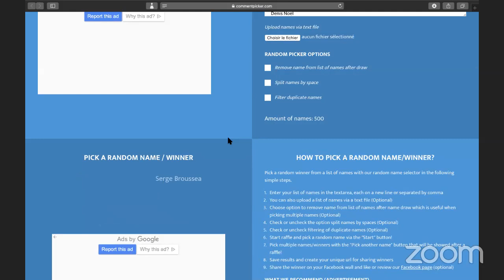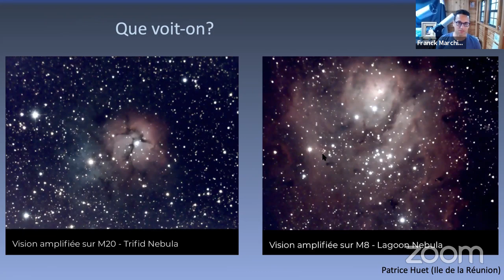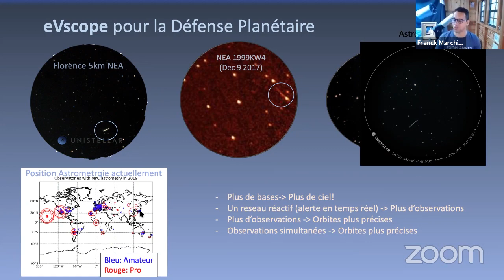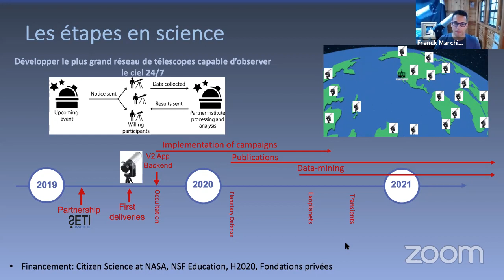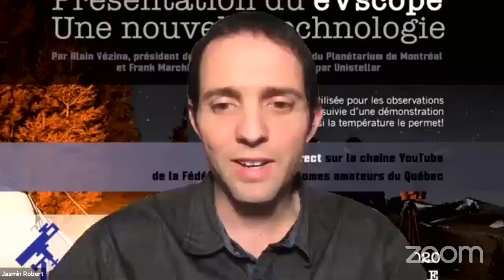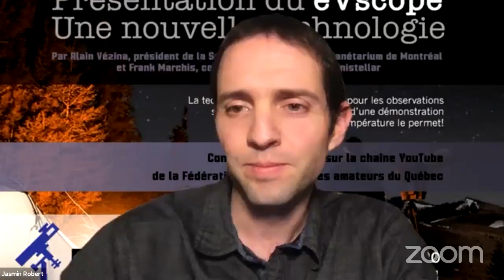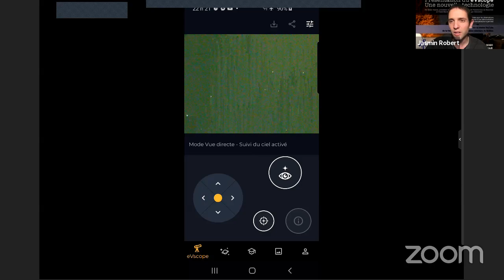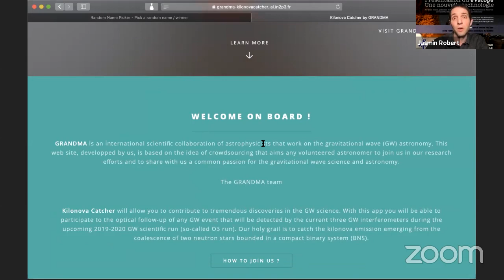L’ astronomie citoyenne avec le réseau Unistellar et l’Institut SETI par Franck Marchis - 2020-04-28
Franck Marchis, astronome à l'institut SETI et concepteur du eVscope, présentera cette technologie innovante pour l'astronomie citoyenne. Sera suivi d'une démonstration du télescope par Alain Vézina, président de la Société d’Astronomie du Planétarium de Montréal (SAPM).

Merci à Karine Fortin pour l'image de présentation.